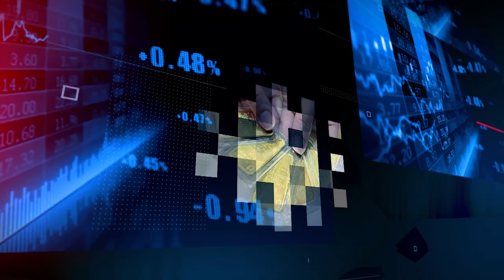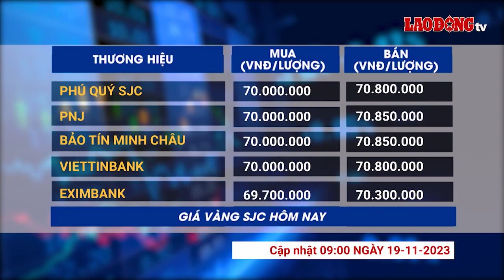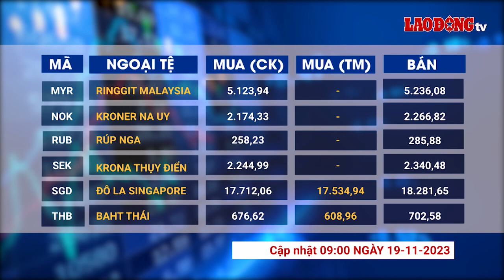Giá vàng và ngoại tệ 19.11: Vàng bật tăng nhưng nhà đầu tư vẫn thua lỗ | Báo Lao Động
BÁO LAO ĐỘNG | Giá vàng hôm nay 19.11: Dù giá vàng trong nước tăng, nhưng mức chênh lệch mua vào - bán ra vào tuần trước quá cao khiến nhà đầu tư ngắn hạn vẫn thua lỗ.

* Đường dây nóng: 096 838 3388